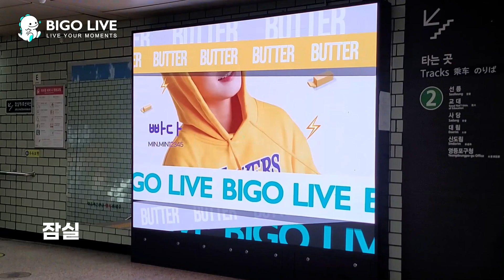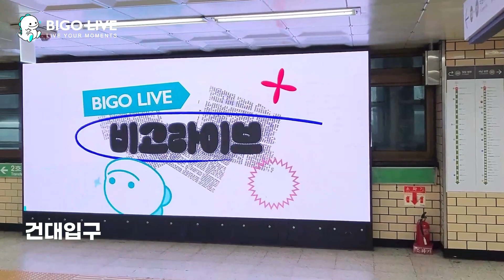비고 광고 성지 ㅣ 현장 영상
내가 등장하는 곳이 바로 비고 광고 성지😎
순위별로 선택 가능한 광고 송출 위치!
홍대입구, 잠실, 신사, 건대입구

내가 선택하는 광고 성지 지금 바로 도전!

💥잠실, 홍대입구, 건대입구, 신사 랭킹순으로 송출 전광판 선정💥
✔ 광고 일정 :  5/3 ~ 5/9